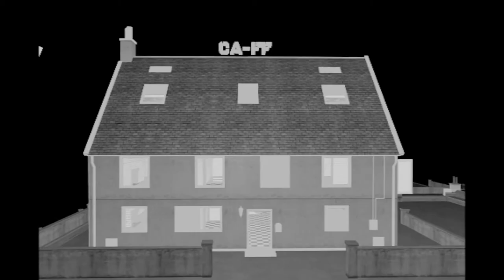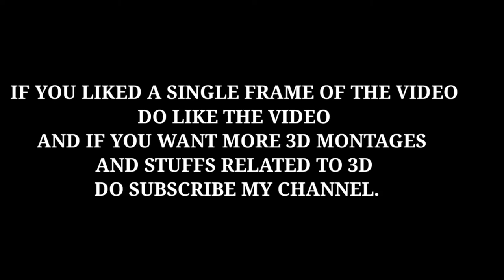Free Fire Max Gameplay||FREE FIRE MAX 3D MONTAGE|| By- CaFf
Hello everyone hope you enjoyed the video .I am not a professional gfx or vfx editor but I am trying hard to make you entertain with some of my knowledge.

There is a small target of 200 views and 50 likes whenever it is completed I will upload another video.Till then support is needed by all of you.
At the end thank ypu for watching.❤️